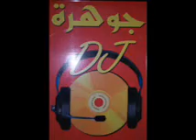CHEB SALIM.7ARGATNI B NATHRA.wmv